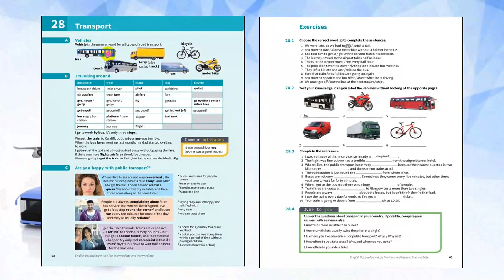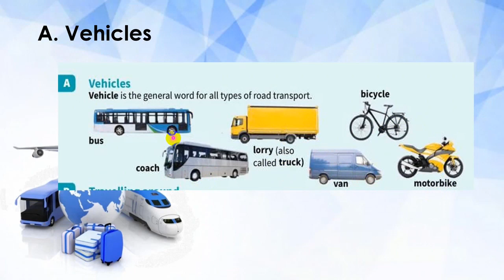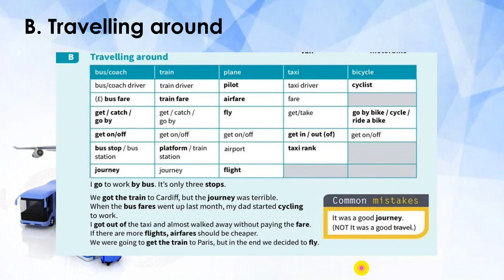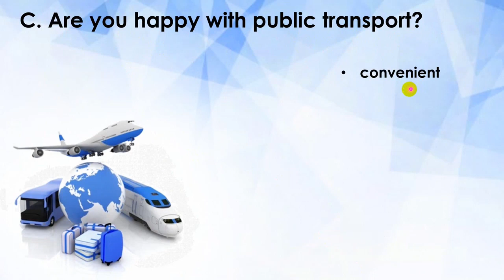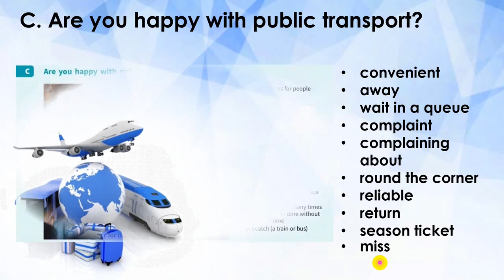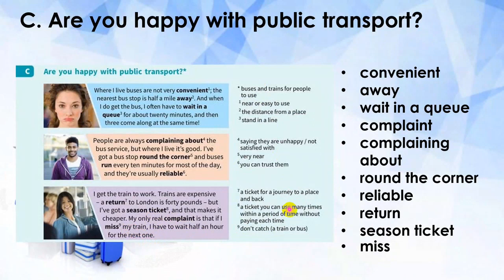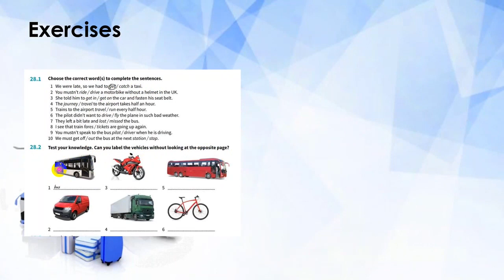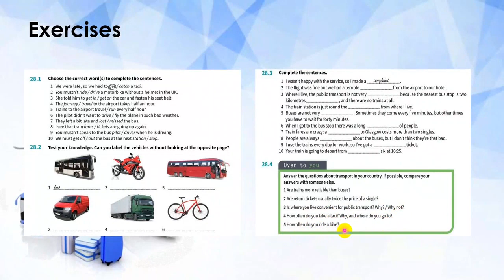(26) English Vocabulary in Use 4th Edition Unit (28) Transport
(112) English Vocabulary in Use 4th Edition